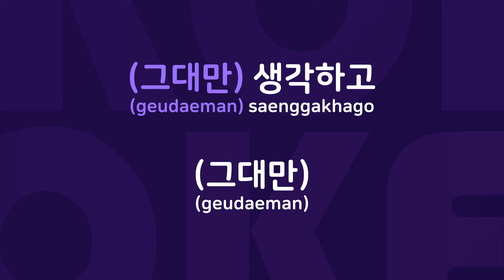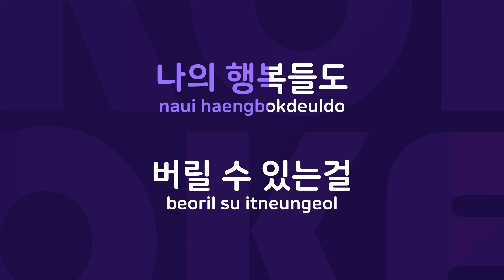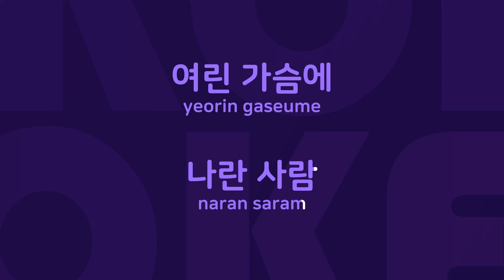그댈 만나러 갑니다 : Originally Performed By 포맨 Karaoke Verison